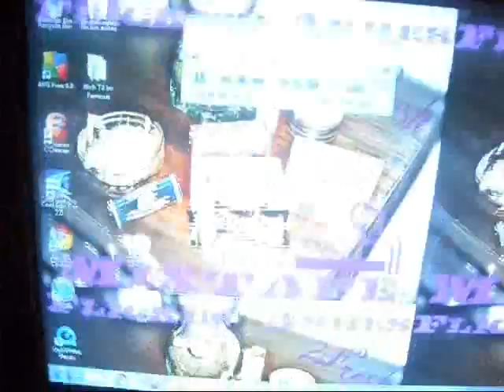Flickin' Ashes so called cha$e.